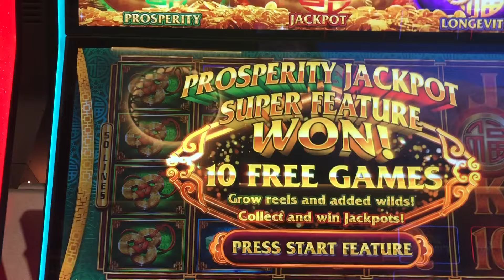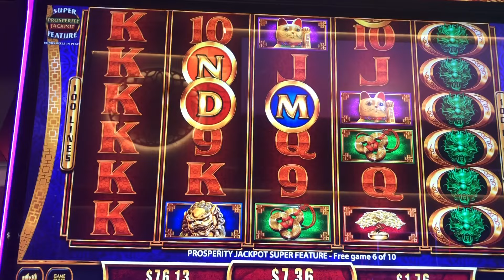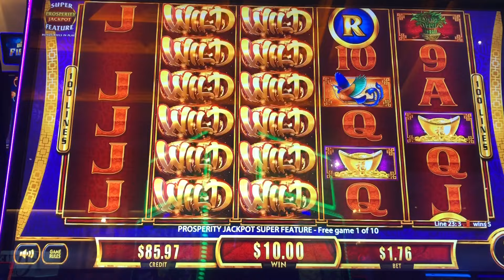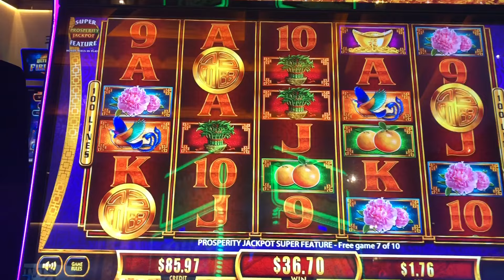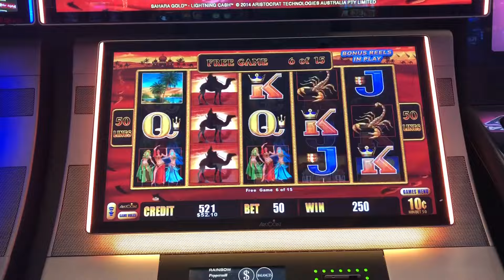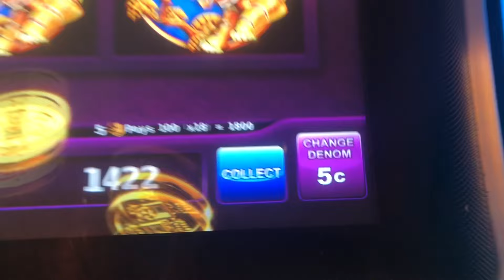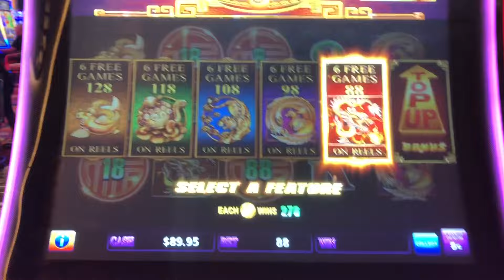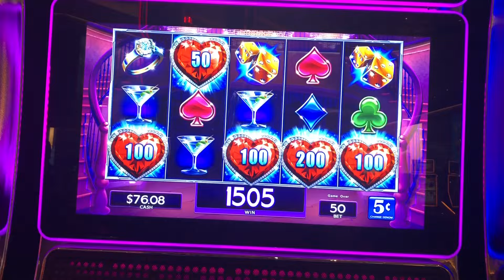Lots of HUGE wins at the GRAND BALL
Rainbow Hotel & Casino